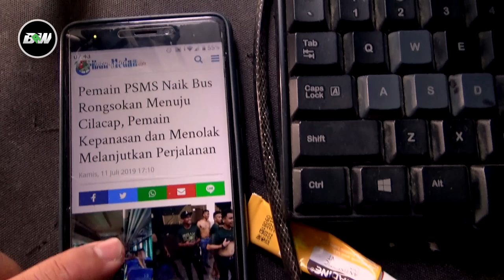PANPEL CILACAP TIDAK PROFESIONAL!! PSMS MEDAN DI KASIH BUS RONGSOKAN!!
HALLOW BRAWW!
YOKK SAMA-SAMA BANGUN CHANNEL INI BRAWW!